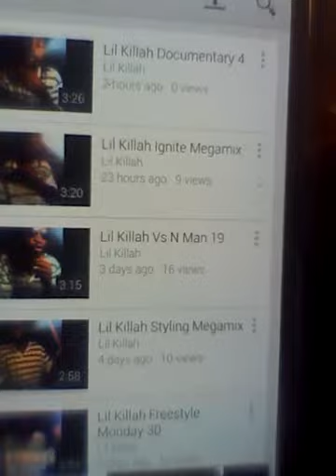Lil Killah Real Talk 46